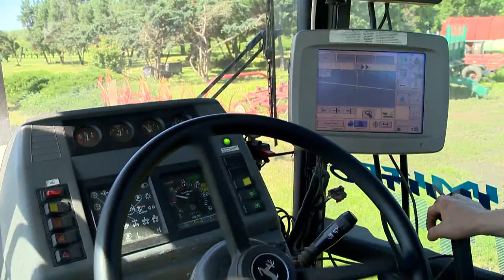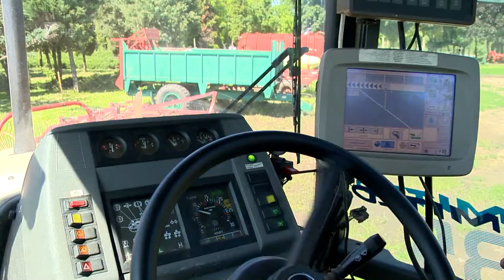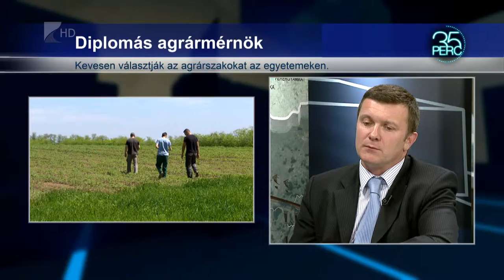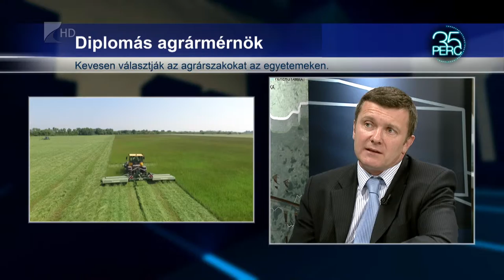Kevesen jeletkeznek agrárképzésre - Kölcsey Tv